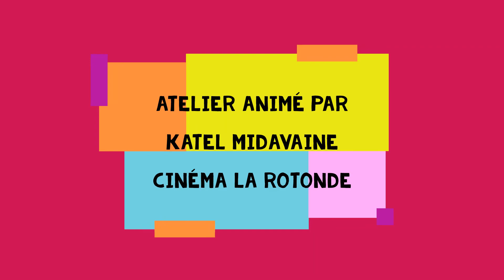Atelier stop motion Lugny CP CE1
Atelier d'initiation au stop motion réalisé dans la classe de CP-CE1 de l'école élémentaire de Lugny de Moissy Cramayel. Atelier encadré par Katel Midavaine du cinéma La Rotonde.